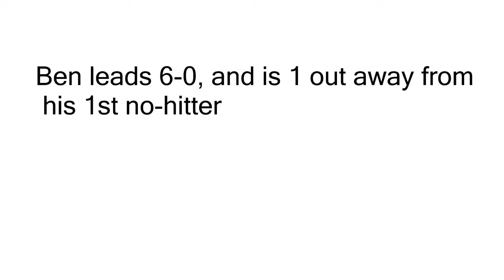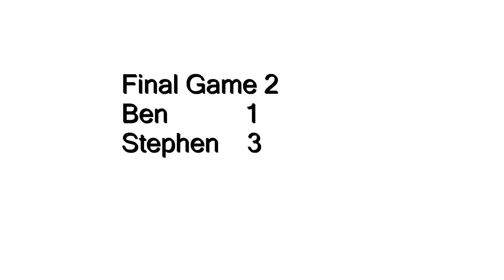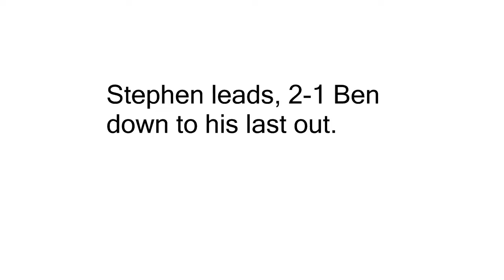The 1st Annual Wiffle Ball Christmas Classic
This year in the first Christmas Classic my brother and I face off in a best of 3 tournament.   Hope you enjoy!